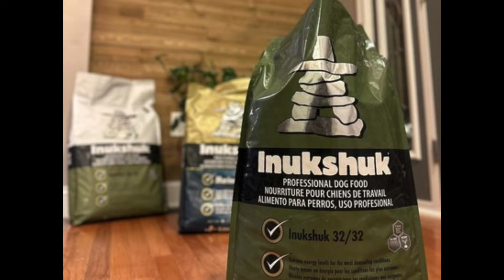Myths and Legends in K9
Lots of topics to argue about! Are they myths? The guys discuss the top myths in canine training and deployments and determine if they are valid.

RAYALLEN.com for all your equipment needs. They have excellent top quality equipment and one of the best harnesses in the industry.

INUKSHUKPRO.com for a high quality food designed for working dogs!

I